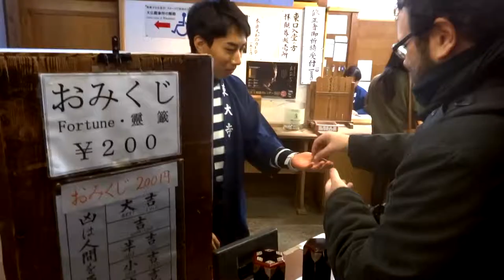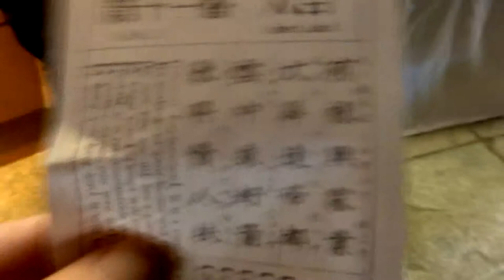Todai-Ji Temple Nara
è un tempio buddhista situato nella città di Nara, antica capitale del Giappone dal 710 al 794.